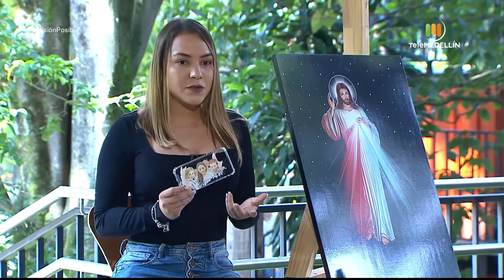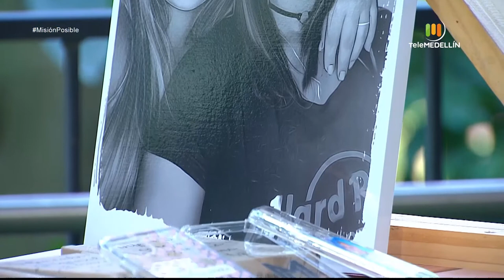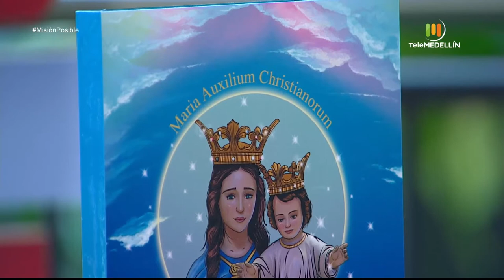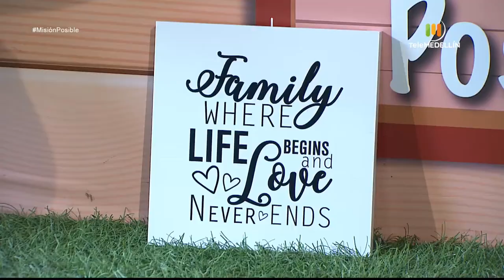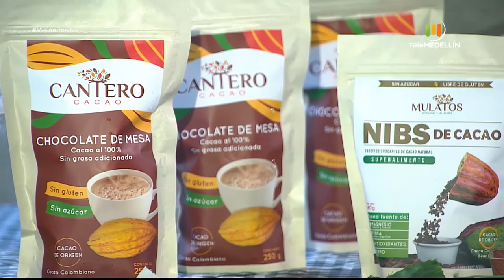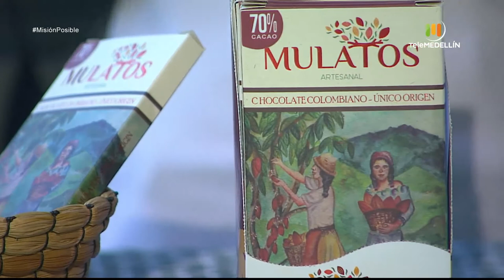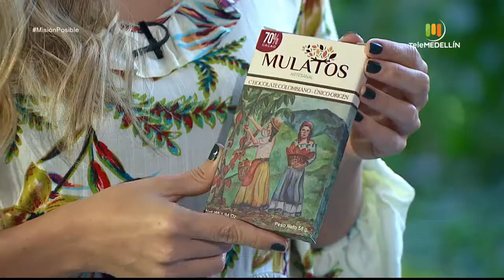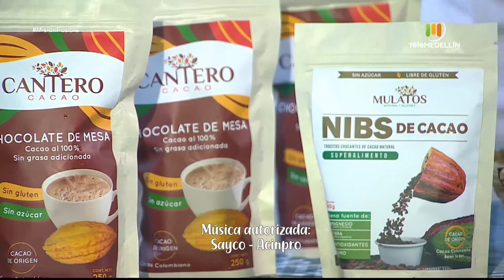Candelina, Neptune shop y Cantero cacao [Misión posible] Telemedellín